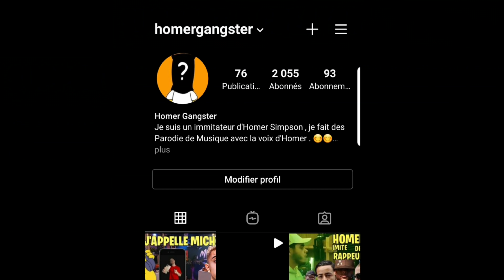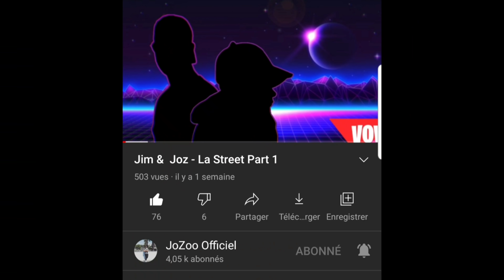Homer appelle Michou au téléphone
N'hésite pas a partagé et a tchek mes réseaux :

Snap : Homer-Player

Code Créateur Fortnite (Soutenir Homer Gangster) : HomerGangsterYT